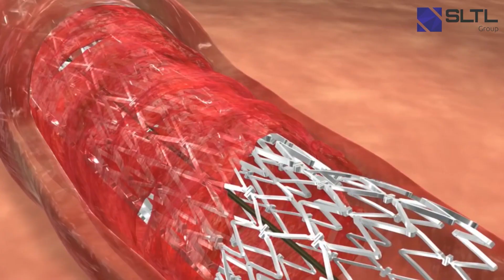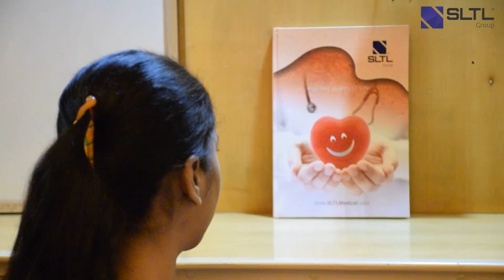World Heart Day 2021 | SLTL Medical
SLTL Medical Celebrates World Heart Day 2021. This WorldHeartDay SLTL medical team has contributed to a small tribute to heart health care. We have harnessed the awareness via Digital Media to reach maximum people because every heartbeat counts! Fuel your heart with healthy lifestyle and positive thinking.

Start with quick and easy actionable habits such as adding more fruits and vegetable in your diet, understanding and controlling cholesterol and blood pressure, minimizing salt and sugar intake, regular physical activity, practice gratitude and many such more simple actions can help you to lead a good and happy life.

Heart Health care is utmost important because every heart is special and needs care and love. Your mental health significantly affects your heart health, let’s not forget to connect with our family and friends and take care of each other’s heart. Use ❤️ to connect every ❤️

Connect with SLTLGroup

SLTL Group - Sahajanand Laser Technology Ltd.

Global Headquarter: E-2, Electronic Estate, G. I. D. C., Sector - 26, Gandhinagar - 382 028 Gujarat, India.

This channel shares videos about